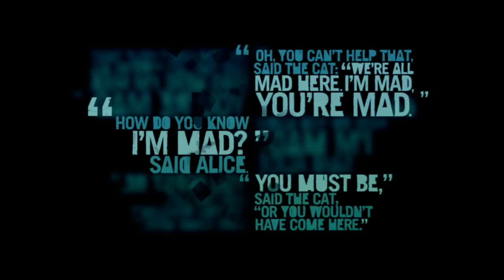Far Cry 3 - Gameplay Walkthrough Part 15 - Ambush | WikiGameGuides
Full main story playthrough of Far Cry 3 for the Xbox 360. No commentary, no nonsense. In adddition to these gameplay videos, I will also be creating a full 100% completion walkthrough on the PC on Warrior difficulty.

Video recorded by RvBFreak.